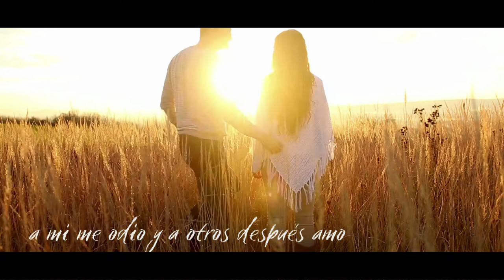Soneto CXXXIV del Cancionero de Petrarca, por José Manuel Gutiérrez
"No tengo paz, ni puedo hacer la guerra", Soneto CXXXIV del Cancionero de Petrarca, interpretado por José Manuel Gutiérrez, alumno de 1º de Bachillerato de la asignatura Literatura Universal del IES San José de La Rinconada